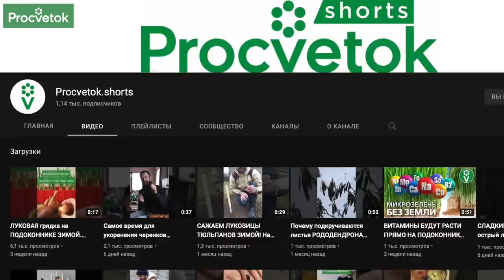ВНИМАНИЕ! Мы открыли новый канал!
ВНИМАНИЕ! Procvetok.shorts - новый канал, на котором эксперты в области растениеводства делятся своими повседневными проблемами и их решениями, своими эмоциями и уникальными разработками. Что ждёт вас на канале: короткие советы по уходу за плодовыми деревьями и кустарниками, семенами,  саженцами лиственных и хвойных пород растений; обзоры новинок и лучших сортов садовых растений; лайфхаки по обустройству сада. Ёмкость, краткость и эмоциональность - главное достоинство канала Procvetok.shorts.